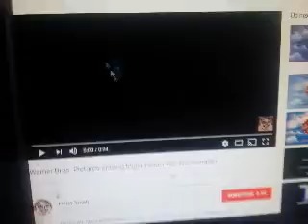Closing to villagers the movie 2 1997 VHS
1. Final seconds of credits

2. Warner Bros closing logo

3. Warning screen

4. White screen of death